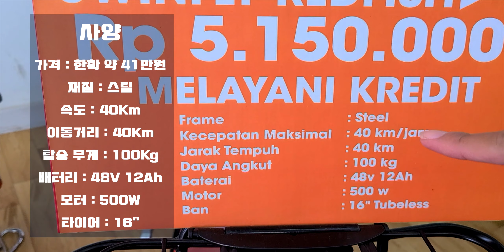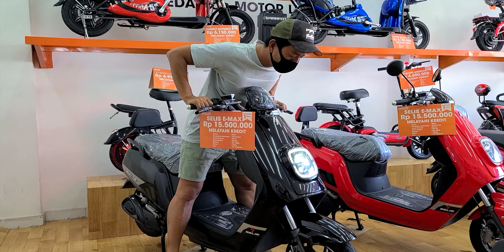sudah beli sepeda listrik lebih baik dari pada xiaomi. | review uwinfly redfish | 플렉스 40만원대 전기자전거 리뷰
Akhirnya BALINUNA membeli sepeda listrik.
Di antara sepeda listrik murah, inilah yang terbaik.
드디어 발리 누나가 전기 자전거를 플렉스 했습니다.
비싼 전기자전거 No~No~
한화로 40만원대인 uwinfly redfish가 가격대비 짱인것 같습니다~^^
*발리누나 채널은 인도네시아 발리 라이프 & 서핑 채널입니다.

*Channel " BALINUNA " Adalah Tentang Bali Life Di Indonesia.
*Channel " BALINUNA " Is About Bali Life In Indonesia.